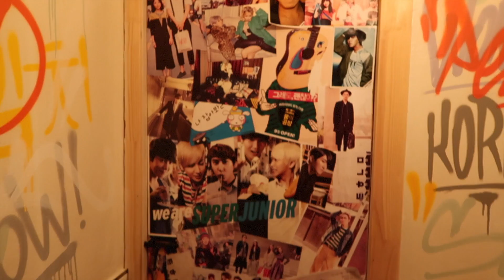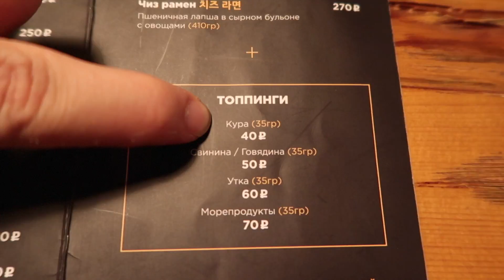ПРОБУЮ КОРЕЙСКУЮ ЕДУ: острая лапша, суп, чипсы в Санкт-Петербурге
Где я остановился в Спб?

В группе в ВК проводят конкурс и разыгрывают одну ночь на 14 февраля, советую поучаствовать, не думаю, что будет много людей:) Большой шанс выиграть!

Я снимаю на:
GoPro 3
Canon 600D
Canon g7x mark II
Монтирую в